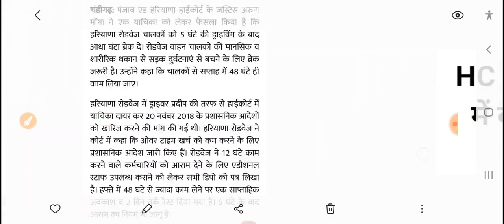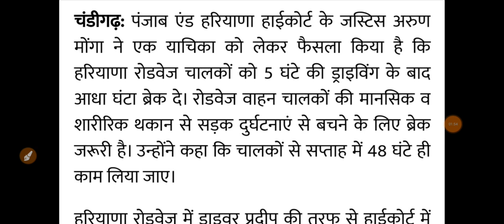अभी अभी पंजाब हरियाणा हाई कोर्ट ने दिया सख्त आदेश//दोपहर को किया ऐलान